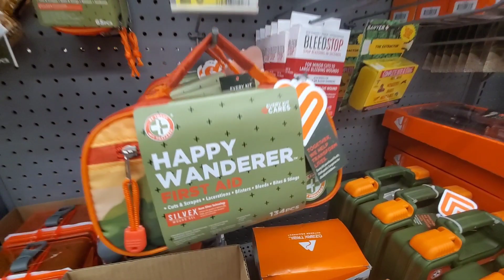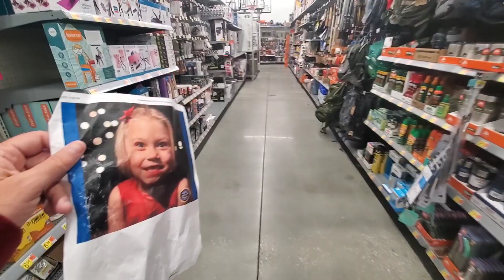NEW Summer Wells Search Planned. Getting Supplies!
Where is Summer Wells?